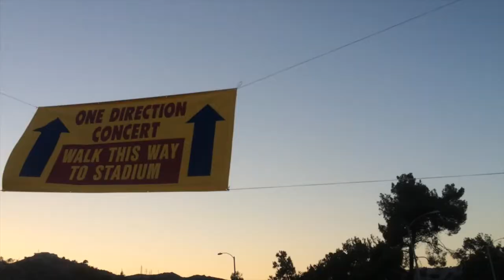ONE DIRECTION, ALL THE EMOTIONS - Vlog #22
One Direction. Thats all.